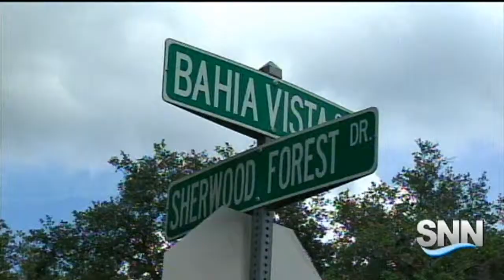SNN: Bahia Vista Bicyclist Hits Car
SNN: Bahia Vista Bicyclist Hits Car and Gets Ticket